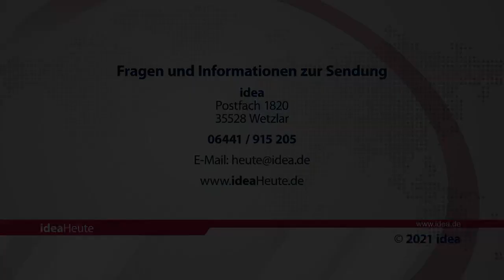ideaHeute 25 03 2021- Ostergottesdienste - Mission in Peru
Ostern: Verzicht auf Präsenzgottesdienste „nicht verhältnismäßig“ - Joni & Friends im Einsatz in Peru – Mutter findet zu